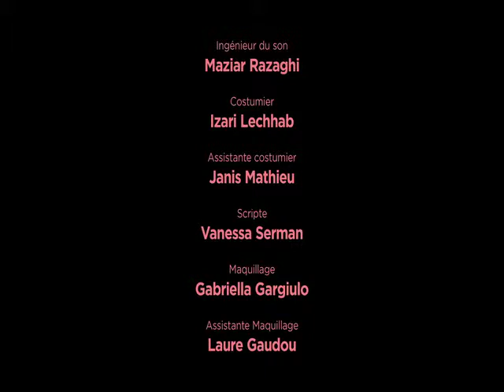Bande Annonce du festival Chéries, Chéris au forum des Images, Paris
Réalisé par Antony Hickling

Montage: Lydia Wheatley

Direction Artistique: Pascale Ourbih
Délégué général : Hervé Joseph Lebrun

Comédiennes
Marie France
Christine Steinitz

Musique "Chéries Chéris" par Léonard Lasry & The Hidden Squares
Directeur de la photographie - Christophe Serrare
Assistante opératrice - Cathy Guillemin
Ingénieur du son - Maziar Razaghi
Costumier - Izari Lechhab
Assistante costumier - Janis Mathieu
Scripte - Vanessa Serman
Maquillage - Gabriella Gargiulo
Assistante Maquillage - Laure Gaudou
Etalonnage - Elodie Leyne
Graphisme & Logo - Baptiste Magis
Régie - Gala Besson & Alban Elkaïm
Art floral - Lydie Trajman

Remerciements
Boutique Bastien de Almeida
Christophe Rivoiron
Mairie du 10e Paris